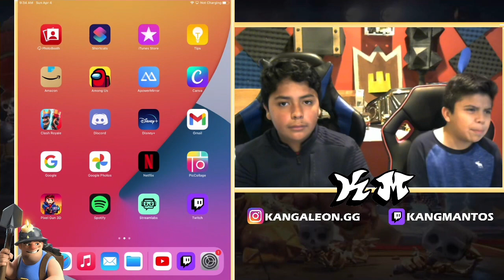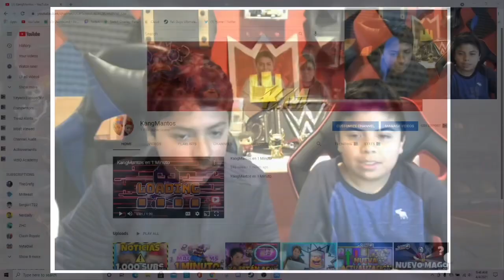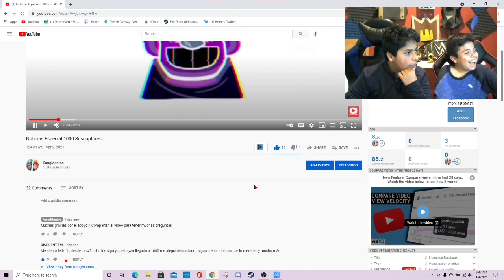Subimos A Las 6000 COPAS el Último Día de Temporada en CLASH ROYALE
Subimos  A Las 6k COPAS el Último Día de Temporada en CLASH ROYALE